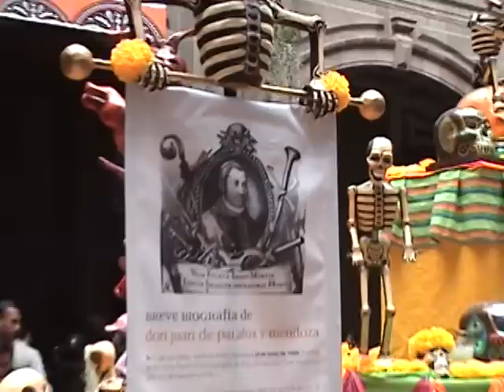Día de Muertos en Puebla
Ofrenda de día de muertos en el palacio municipal de mi hermosa ciudad Puebla (México).